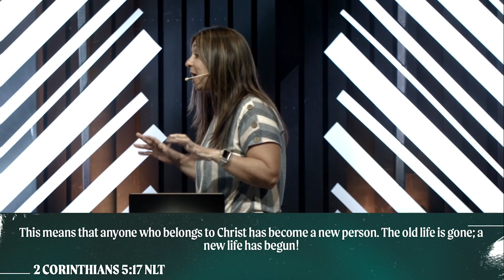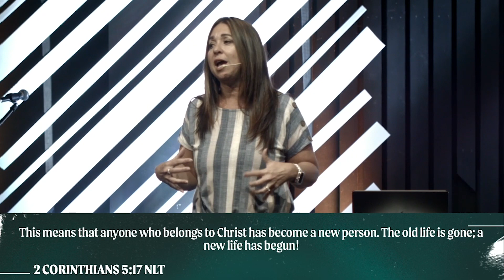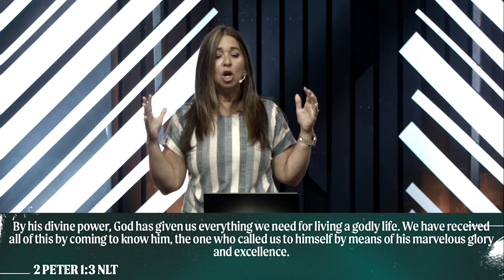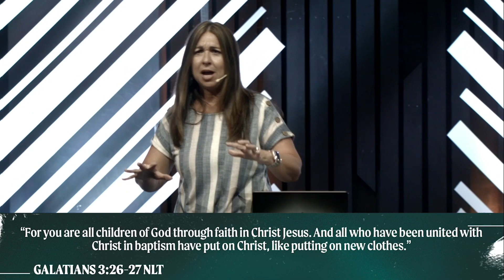New And Improved // Dina Comer // Apr 10, 2024